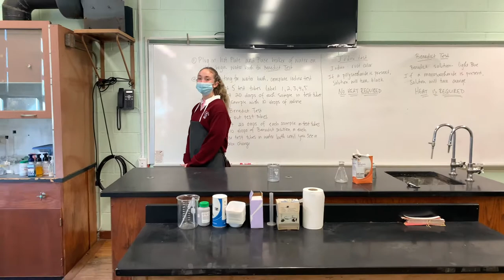Science Department Introduction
Listen to an introduction to our Science Department from our Director of Communication for the Student Council!